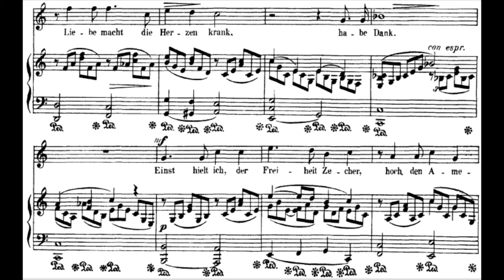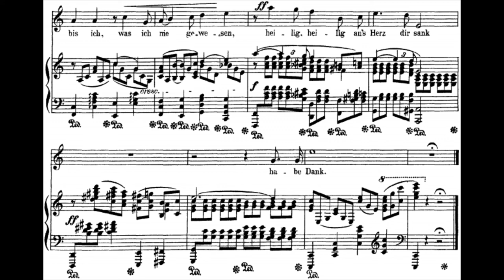[H] Zueignung (R. Strauss) Op.10 No.1 in C / Piano Accompaniment, Karaoke, MR, 피아노반주